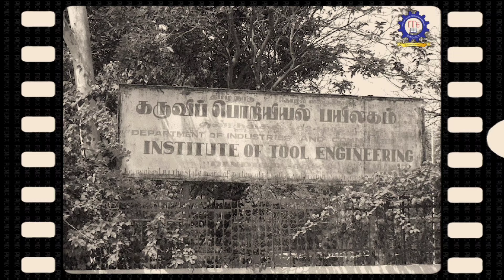"Reunion 2023" Govt. Institute of Tool Engineering, Dindigul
It's an invitation for all our beloved alumini of Govt. Institute of Tool Engineering, Dindigul